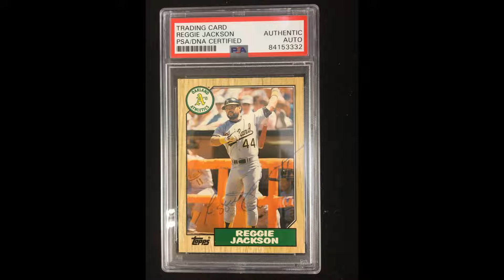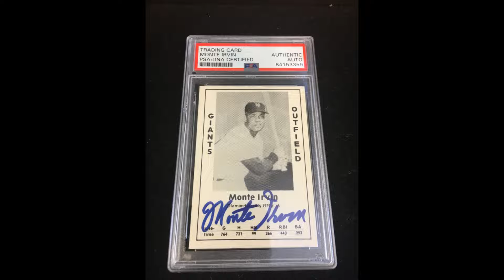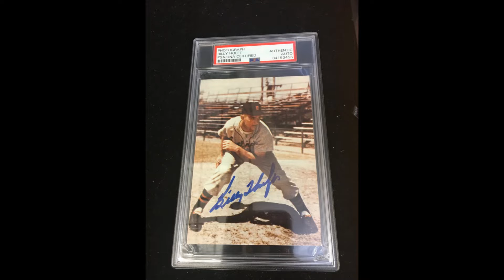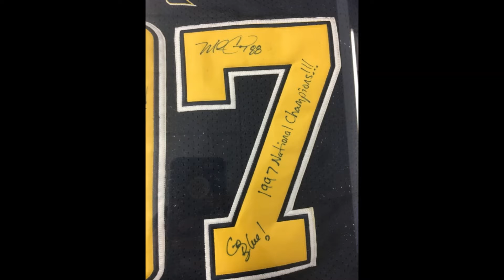November Sports Auction Online Bidding Ends Nov 25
Vintage & Modern Sports Cards and Memorabilia Online Auction

50+ PSA/DNA Signed items by Hall of Famers and Stars

Signed Framed Jerseys by Michael Jordan, Kobe Bryant, Kevin Durant

Calvin Johnson Box Framed Signed, Game Worn Cleat

Lebron James UDA & Miguel Cabrera "Triple Crown" Signed Jerseys

Mike Trout Autographed Bat

Complete Card Sets including 1968 Topps Baseball

Bidding Ends Monday Nov 25 8 pm
20% Buyers Premium.
All items on Display at SportsCard Central / Estate 48 Online Auctions

Lot Viewing

Tuesday - Friday November 12-15 11 am - 4 pm,

Wednesday Nov. 20 11 am - 4 pm.  Or by Appointment.

Lot pickup at 359 Summit after Auction Nov. 26-27 or by appointment.

We Ship (almost anything) anywhere.

This is an Online Estate Auction.

Take your time and check everything out before purchasing.  Talk to your spouse, your friends, your kids and your therapist. Measure and analyze before buying, then Enjoy in a Good Health!

CLICK HERE TO GO TO OUR AUCTION PAGE

Please review all items prior to Purchase.  ALL ITEMS AS IS! No Refunds.

Lot # Lot Name
1 Signed Framed Michael Jordan All Star Jersey
2 Signed Framed Kobe Bryant Jersey
3 Signed Framed Kevin Durant Jersey
4 Signed UDA Lebron James Cavs Jersey
5 Signed Box Framed Calvin Johnson Game Worn Cleat
6 Signed Triple Crown Miguel Cabrera Detroit Tigers Jersey
7 Framed 2003 University of Michigan Hockey Team Signed Jersey Frozen 4
8 1997 Framed U of M Football, National Champs, signed Jersey
9 OMLB Max Scherzer Game Used Baseball 2013 Detroit
10 OMLB Willie Horton #23 1968 WSC Sweet Spot signed baseball
11 Max Scherzer Sweet Sport Signed OMLB
12 Ivan "Pudge" Rodriguez OMLB Sweet Spot Signed Baseball
13 Kyle Lobstein OMLB Sweet Spot signed baseball.
14 Austin Jackson OMLB Sweet Spot signed baseball.
15 Michael Fulmer OMLB Sweet Spot signed baseball.
16 Anibal Sanchez Game Used Signed OMLB.
17 Gates Brown Sweet Spot signed OMLB 1968 World Series Champ.
18 Alan Trammell Sweet Spot Signed OMLB 1984 WS MVP.
19 Juan Berenguer Sweet Spot Signed OMLB 1984 World Series Champ.
20 Larry Herndon Sweet Spot Signed OMLB 1984 World Series Champ.
21 Kirk Gibson Sweet Spot Signed 1984 World Series Ball.
22 Marty Castillo Sweet Spot Signed OMLB 1984 World Series Champ.
23 Andy Dirks Sweet Spot Signed OMLB Baseball
24 Lance Parrish Sweet Spot Signed OMLB Baseball, 1984 World Series Champ.
25 Lou Whitaker Sweet Spot Signed OMLB, 1984 World Series Champ.
26 Dave Rozema Sweet Spot Signed OMLB, 1984 World Series Champ.
27 Barbaro Garbey Sweet Spot Signed OMLB, 1984 World Series Champ.
28 Matt Tuiasosopo Sweet Spot Signed OMLB, Detroit Tigers
29 Jack Morris, Sweet Spot Signed OMLB, 1984 World Series Champ.
30 Mickey Stanley Sweet Spot Signed OMLB, 1968 World Champ.
31 Jhonny Peralta Sweet Spot Signed OMLB, Baseball.
32 Jack Morris Sweet Spot Signed OMLB, Baseball, 1991 World Series MVP.
33 Craig Monroe Sweet Spot Signed OMLB, Baseball, Detroit Tigers
34 Dan Petry Sweet Spot Signed OMLB Baseball, 1984 World Series Champ
35 Chris Chelios Sweet Spot Signed OMLB Baseball, Detroit Red Wings
36 Eugenio Suarez Sweet Spot Signed OMLB, Cincinnati Reds.
37 Cecil Fielder Sweet Spot Signed OMLB Baseball, Detroit Tigers
38 Sparky Anderson Sweet Spott OMLB Baseball, Detroit Tigers
39 Chet Lemon Sweet Spot Signed OMLB Baseball, Detroit Tigers
40 Al Kaline Sweet Spot Signed OMLB Baseball, Detroit Tigers HOF
41 Denny McLain Sweet Spot Signed OMLB Baseball, Detroit Tigers
42 Mickey Lolich Sweet Spot Signed OMLB Baseball 1968 World Series MVP
43 J.D. Martinez Side Panel signed OMLB.
44 Alex Avila Sweet Spot Signed OMLB Baseball, Detroit Tigers
45 Omar Infante Sweet Spot Signed OMLB Baseball
46 Doug Fister Sweet Spot Signed OMLB Baseball
47 Unsigned Official 1994 World Series Baseball, the series that never happened.
48 Torii Hunter Sweet Spot Signed OMLB Baseball. 9x Golden Glove.
49 Jason Hanson Sweet Spot Signed OMLB Baseball, Detroit Lions Kicker
50 Max Scherzer Sweet Sport Signed OMLB
51 Antonio Alfonseca Side Panel Signed Baseball
52 2005 Official World Series Authentic Baseball in Original Packaging
53 Fred Mcgriff, Gary Sheffield Dual Signed ONL National League Baseball PSA/DNA
54 Official ALCS 2006 Baseball in Original Packaging Tigers A's
55 5X Negro League Signed OAL Baseball PSA/DNA
56 Hall of Fame 4X Signed ONL Baseball Cool Papa Bell
57 Ken Griffey Jr. Sweet Spot Signed Official American League Baseball
58 Juan Gonzalez Side Panel Signed Game Used Baseball
59 Harold Baines Game Used Sweet Spot Signed OAL Baseball. PSA/DNA
and 220 Lots in total.